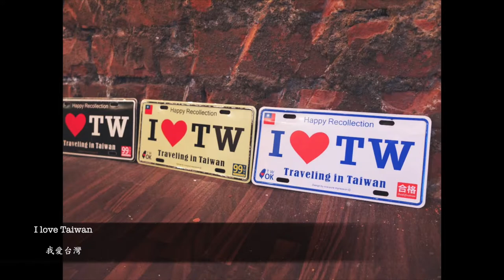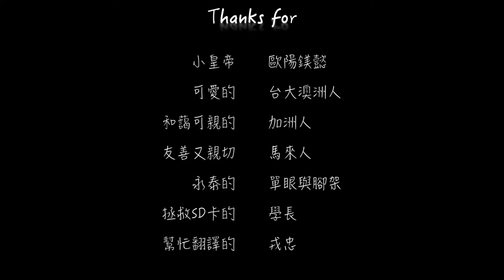Documentary Group 7 -A Day Of Foreigner Life Style In Taiwan